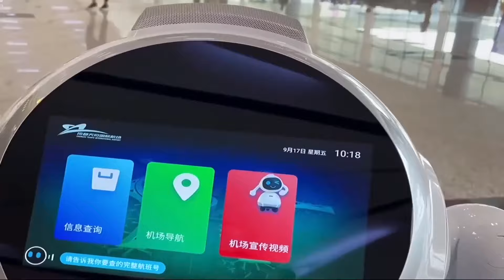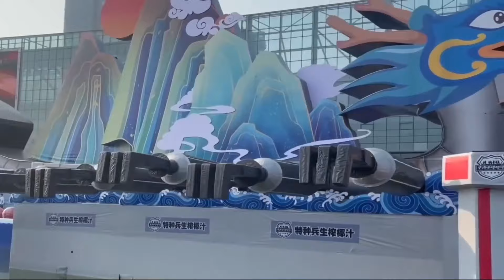Young Man Builds a Stone House – Precision Drilling for Perfect Windows in the Mountains! 🏔️✨